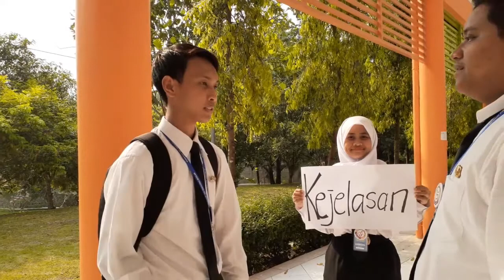ROLEPLAY NILAI AKUNTABILITAS | ANGKATAN 60 LATSAR CPNS DKI JAKARTA 2019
Hai! Ada lima nilai dasar yang harus diterapkan oleh ASN salah satunya adalah Akuntabilitas.
Pada video ini kami menampilkan bagaimana ASN menerapkan nilai akuntabilitas dalam pekerjaannya sebagai Pelayan Publik.
Selamat menyaksikan video ini, semoga bermanfaat bagi kalian semua.